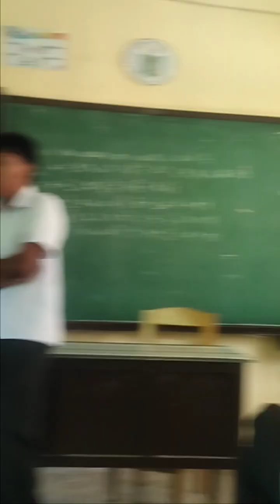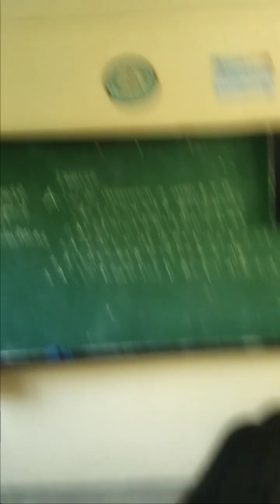June 27, 2024